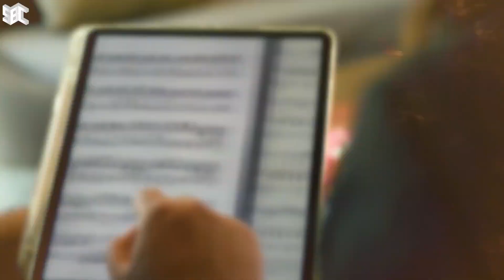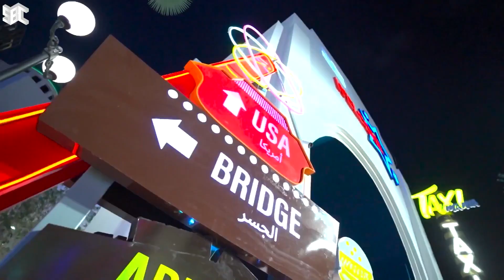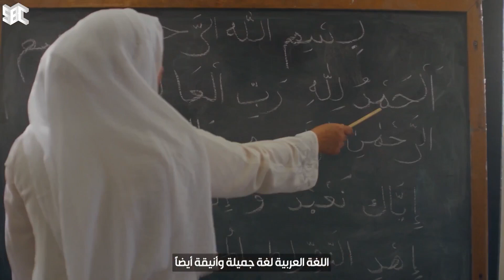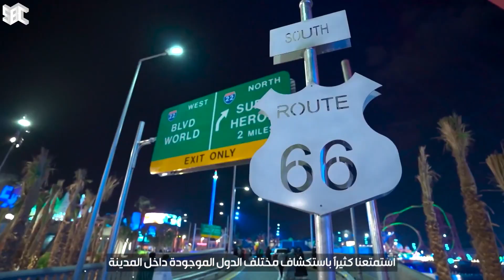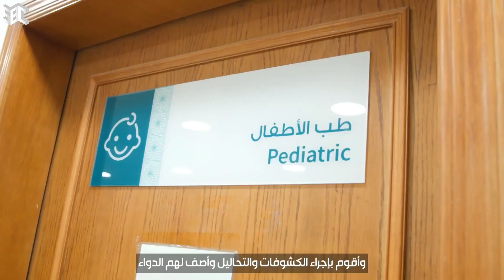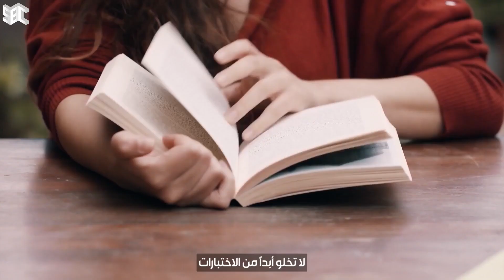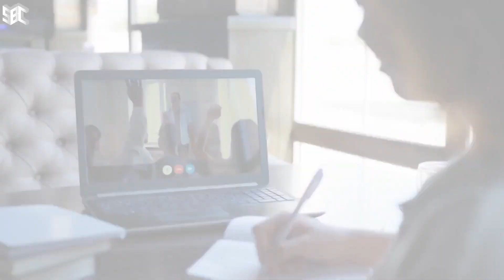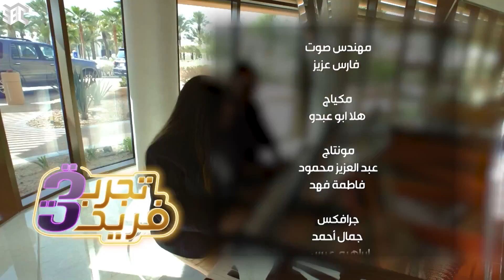تجربة فريدة | الحلقة 5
برنامج_تجربة_فريدة | نشارككم قصص تجارب الناجحين ممن أقاموا في المملكة العربية السعودية وما لمسوه من مودة وتآخي من أبناء الوطن.